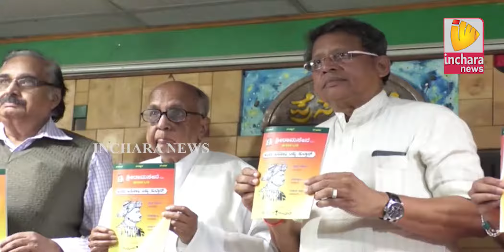Inchara News @ 08 PM on 07/11/2017 in Bangalore